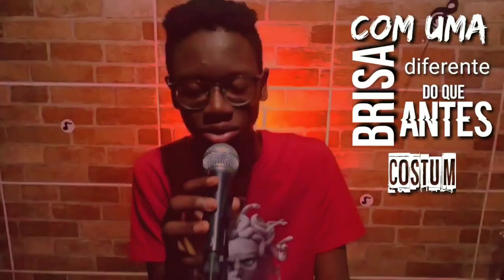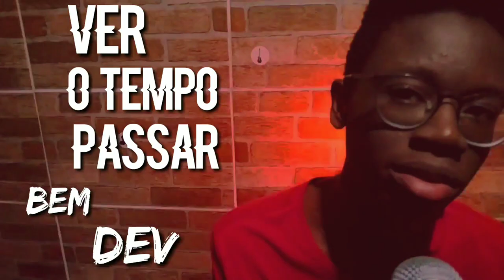Pedro Venâncio - Hey futuro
Oi gente!
Fiz essa música pensando nesta era que estamos vivendo e também para apoiar a campanha fiqueemcasa stayinhome !!!
Distantes mas juntos! ✨

Link da música nas plataformas digitais:
ainda não liberado